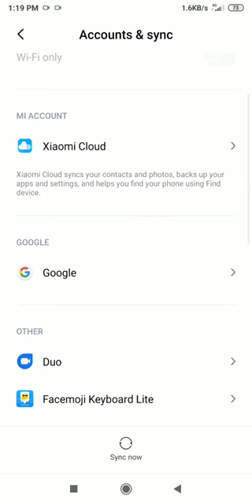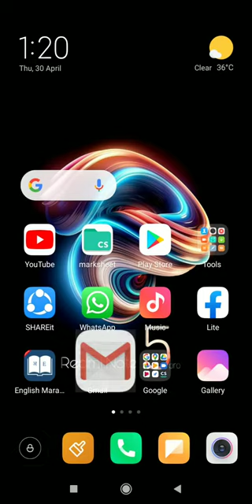How to remove gmail account Frome your mobil phone in 2 minutes 💯.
How to remove gmail account Frome any mobile phone in simple way,By using google.